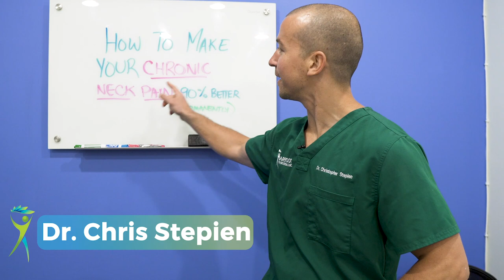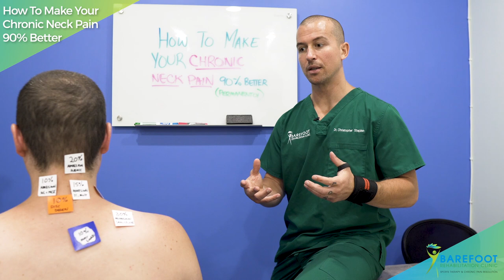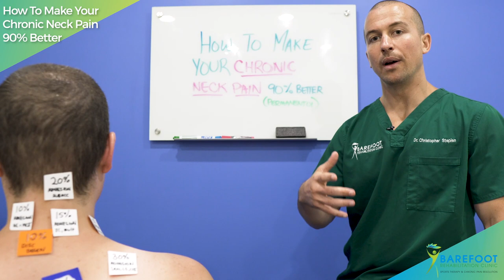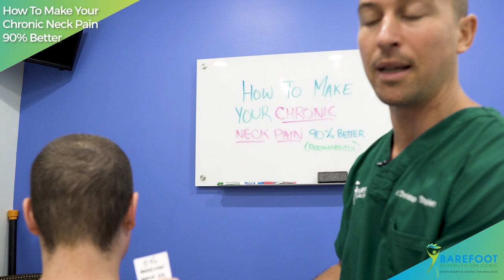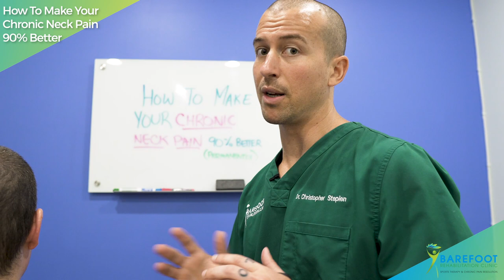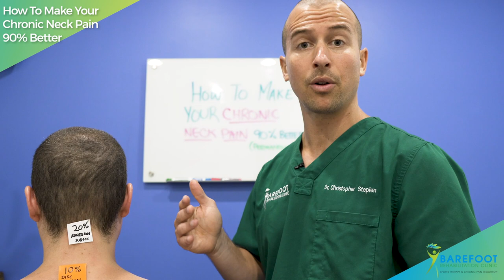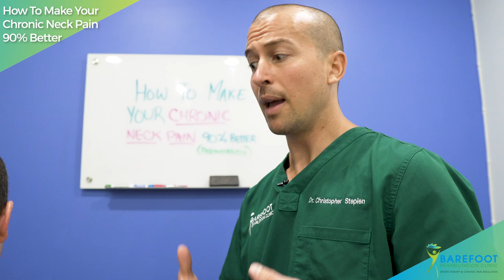The Post-It Note Model for Making Your Chronic Neck Pain 90% Better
**The Post-It Note Model for Getting 90% Better In Your Neck Pain**

There are several UNIQUE reasons why we, at Barefoot Rehab in Denville, NJ help people who have had more than 6 months of pain and seen at least 3 doctors or therapists at Barefoot Rehab.

- INITIAL CONSULT - if we can't help you with a high probability of success, let's not bother with the exam.

- EXAM - we collect data, grade your 5 neck tests, see how much adhesion you have, give you a diagnosis, and let you know how much PERMANENT pain relief you can expect if you decide to move forward with treatment.

This process allows us to be honest with patients so they know what they can expect from us. In this video, Handsome Dr. Joe is has a theoretical diagnosis of Adhesion (80% of his pain) and Cervical Disc Degeneration (10% of his problem). Dr. Chris starts removing post-it notes (or adhesion) from 1-3 muscles or ligaments at a time with Manual Adhesion Release TM to make his chronic neck pain better.

By the end of the treatment plan in 12 visits, Dr. Joe is 90% better, despite having his neck pain for over 6 months!

If you want to see if ADHESION is causing your more than 6 months of chronic neck pain, despite being diagnosed by MRI with cervical disc degeneration, give us a call at Barefoot Rehab to see if you're a candidate for our care.

▬ Chronic Neck Pain Success Stories ▬▬▬▬▬▬▬▬▬▬▬▬

▬ Need Pain Help?  ▬▬▬▬▬▬▬▬▬▬▬▬

▬ More Unconventional Pain Videos  ▬▬▬▬▬▬▬▬▬▬▬▬